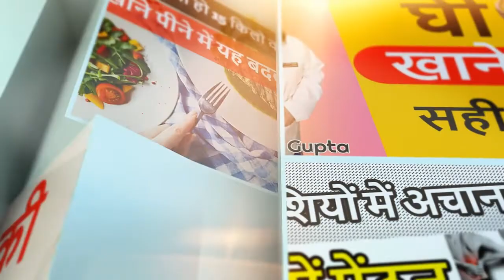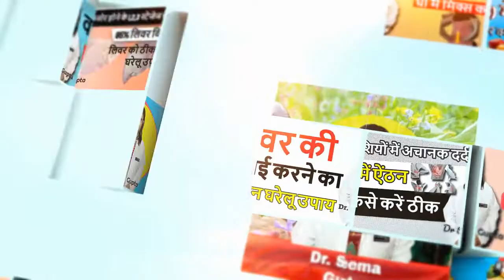aankhon ki roshni kaise badhaye - आँखों की रोशनी बढ़ाने का रामबाण इलाज - How to Improve Eyesight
In this video, you will know about, aankhon ki roshni kaise badhaye - आँखों की रोशनी बढ़ाने का रामबाण इलाज -  How to Improve Eyesight